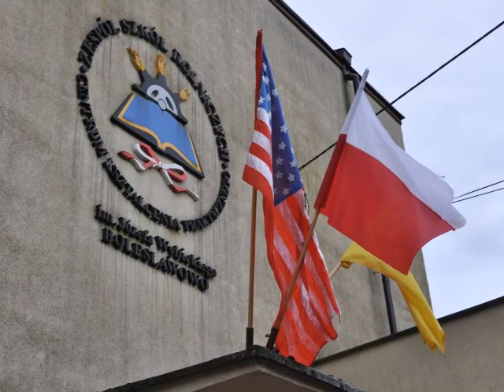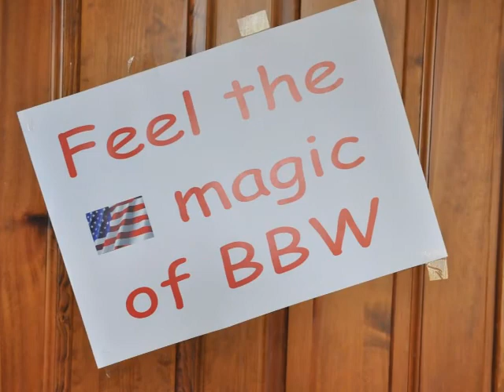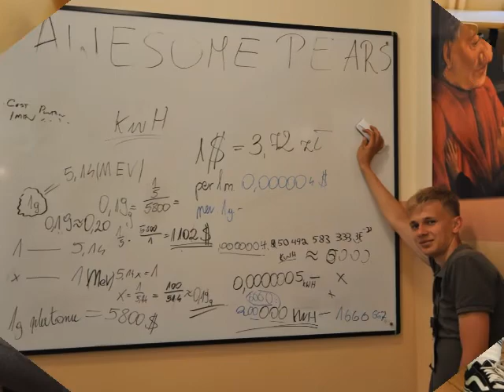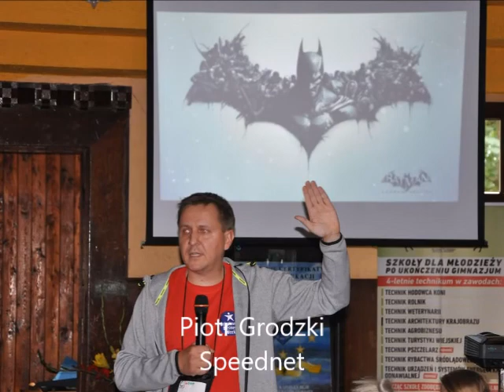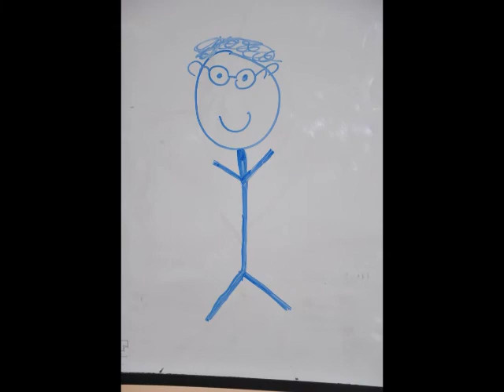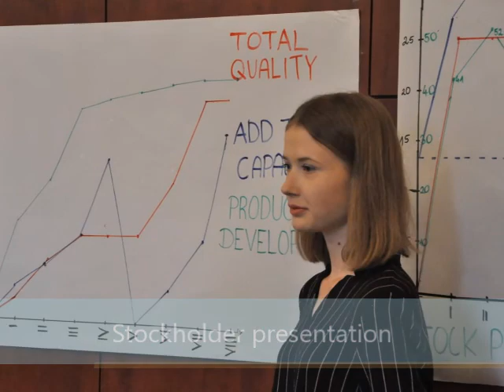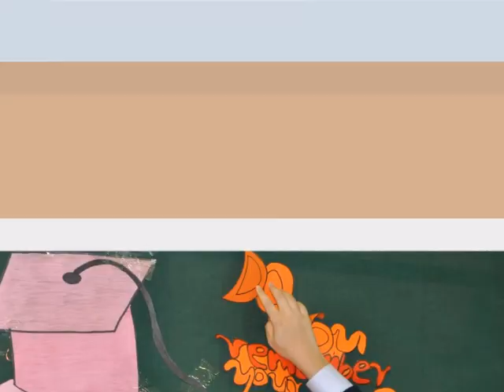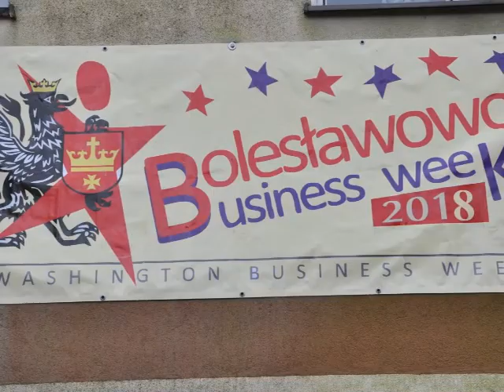BBW 2018 no music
Boleslawowo Business Week 2018